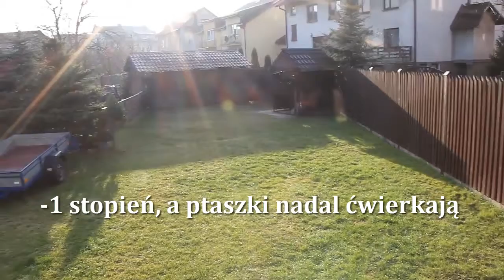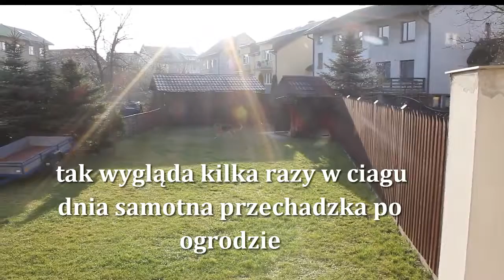95=Ostatnie "podrygi" Pani Jesieni:)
"Jesienią, jesienią, sady się rumienią. Czerwone jabłuszka pomiędzy zielenią. :(" - niestety ten cytat, to nie mój :) a i sadu u mnie brak :(

Ja zaczęłam swoją przygodę z „YT” tylko z II powodów:
MSK.
UWAGA:
Sprzęt, którym nagrywam, to:
CANON 550D…